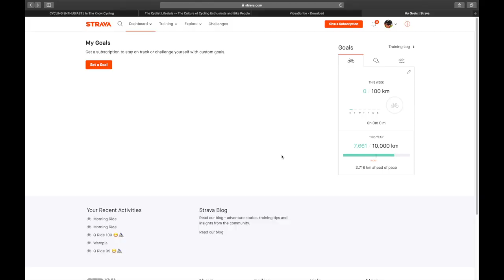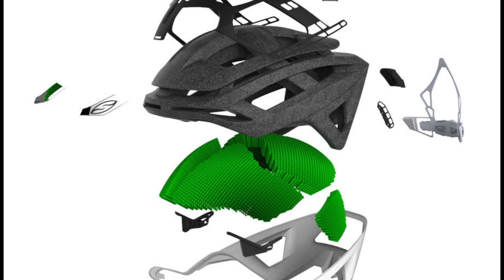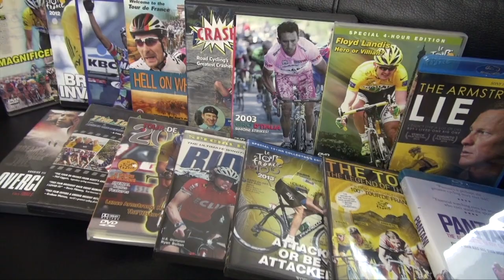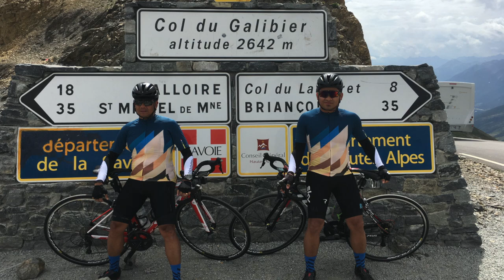Intro to Cycling Bug Channel | The Life of a Cycling Enthusiast + Cycling Essentials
This video is an introduction to my Cycling Bug channel describing what a cycling enthusiast is and some cycling essenstials. I myself is one of the cycling enthusiasts who expresses his passion of having a pure love in road cycling. I am sure that many cyclists would relate to the content of this video.

Also in this video, you can find some cycling essentials in case you are just a beginner in cycling.

I look forward to posting and sharing more contents about my passion in cycling. Watch out for it and thank you for visiting my channel!